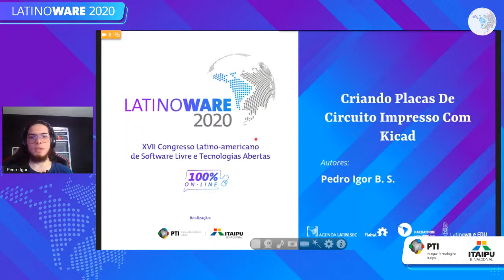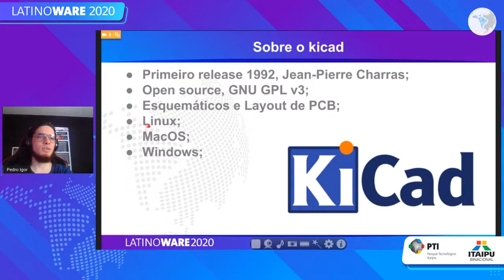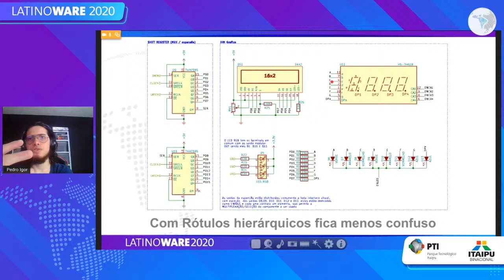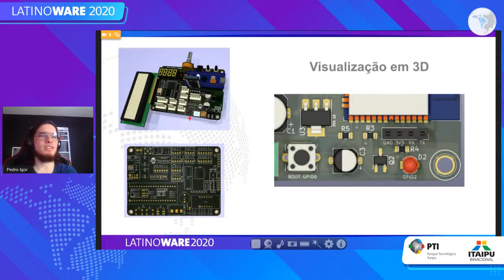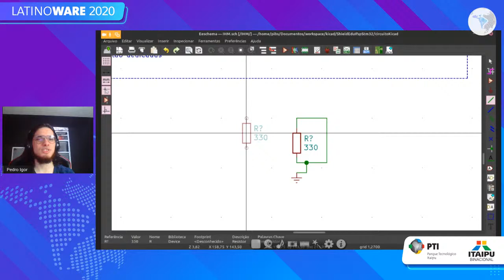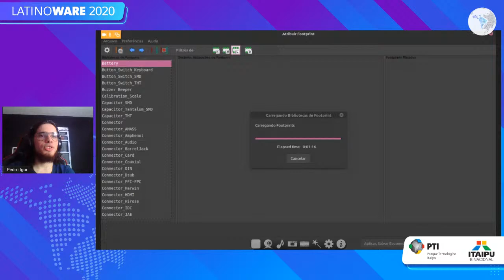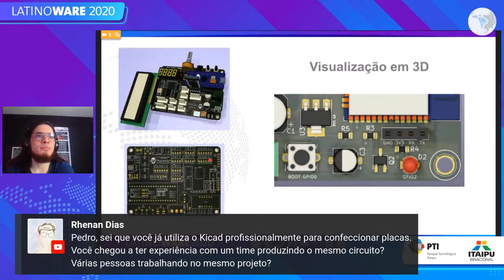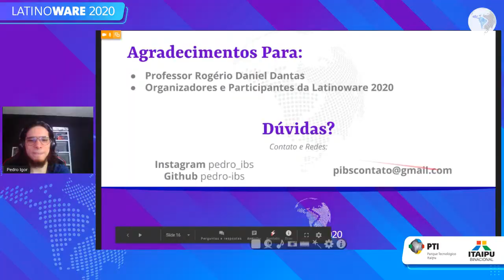Criando Placas De Circuito Impresso Com Kicad. - Palco: SocialHack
Latinoware 2020
Palco: SocialHack
Data: 03/12/2020
Horário: 18:00 às 19:00

Título: Criando Placas De Circuito Impresso Com Kicad.
Esta apresentação trata-se de uma experiência vivida ao longo de mais de 5 anos com o
desenvolvimento de placas de circuito impresso (PCB), utilizando o software KiCad. Nesta
palestra serão apresentadas as principais funções e ferramentas para o desenvolvimento de uma
PCB com o foco em design do circuito impresso. Pretende-se realizar os primeiros passos com
esse software de forma que todos possam iniciar seus estudos de desenvolvimento de PCB no
KiCad. Durante a apresentação também serão apresentados projetos que foram desenvolvidos,
revelando-se assim suas particularidades e o potencial de uso do KiCad..

Palestrante(s):
Pedro Igor
Formado em Tecnologia em Automação Industrial e formando em Analise e Desenvolvimento de
Sistemas pelo Instituto Federal de Educação Ciências e Tecnologia. Tenho experiencia com
desenvolvimento de circuitos e sistemas embarcados focado em aplicações IoT a mais de 5 anos.